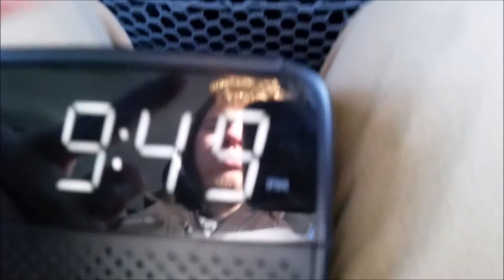Driving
"I freaking love driving montages, they're the best thing ever."

Songs:
Northern Lights by Allan Kingdom